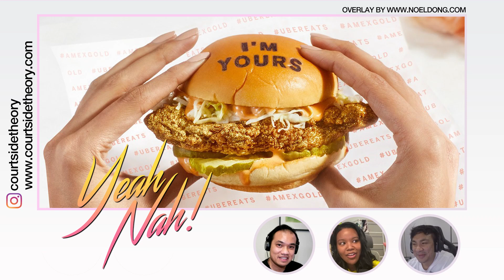Nike GO FlyEase & GUCCI x Doraemon for Lunar New Year | YEAH NAH Vol 39 feat Mariah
This week on YEAH NAH we review:

Gucci x Doraemon for Lunar New Year
AmexGold x UberEats x Fuku by David Chang Gold Dusted Fried Chicken Sandwiches for Valentine's Day
Nike GO FlyEase

FOR MORE

CHECK OUR OUR HOSTS

MORE CONTENT
Our weekly YEAH NAH segment on Youtube & IGTV